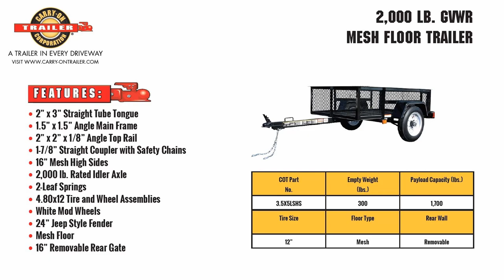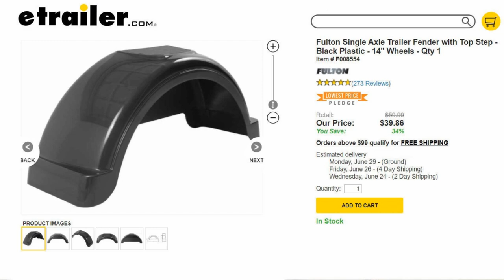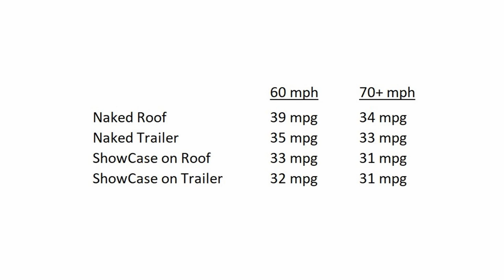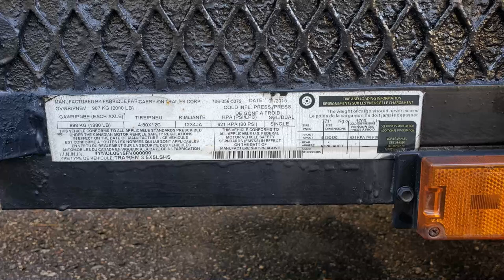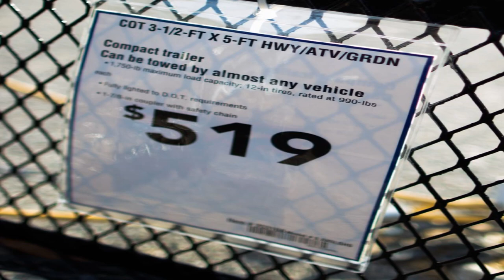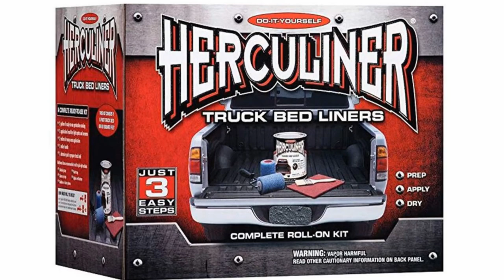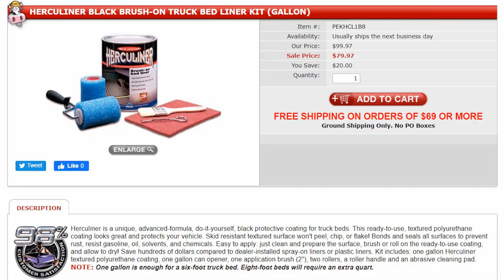CARRY-ON TRAILER 3.5x5-FT UTILITY TRAILER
My Carry-On Trailer 3.5x5-ft utility trailer transformation, plus Herculiner anti-skid coating. Skip to 16:45 if you're here only for the Herculiner comments. I bought this Carry-On Trailer, model 3.5X5LSHS, from Lowes and immediately began to transform it to suit my needs. I frequently get the question, "Did you build that?" The honest answer is no, but there's not much of the original trailer left. Watch the video to learn more.

Chapters:
0:00 Intro
0:54 Model Info
1:05 Floor and Walls
1:34 Lid
2:27 Wheels, Tires, and Fenders
4:21 Suspension Upgrade
5:02 LED Lighting Upgrade
6:32 Holes for Racks
7:10 Winch
8:43 Axle Upgrade
9:57 It's a Trash Can
10:43 Coupling
12:55 Lid Retention
13:23 Why a Trailer?
15:37 Backing the Trailer
16:47 Herculiner Bed Liner

Mods to the car and links to blog write-ups (all links go to my blog, most are shortened):

My Camera Setup:
Samsung Galaxy S9+ for Close-Quarters
Canon 80D Video Creator Kit
Rode VideoMic
Lapel Microphone for Smartphone